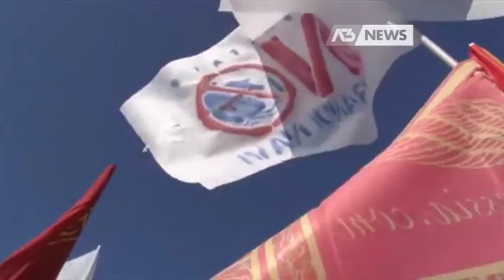ZAIA A CELENTANO : "FACCIA IL CANTANTE"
VENEZIA - Polemica no grandi navi. Continua a scaldare gli animi la presa di posizione del ministro Dario Franceschini. Botta e risposta a distanza tra il cantante Celentano e il governatore del Veneto Luca Zaia mentre il partito democratico veneto prende le distanze dalla dichiarazione del ministro - Intervistati: PIER PAOLO BARETTA (Sottosegretario economia e finanze), ENRICO ZANETTI (Sottosegretario economia e finanze) - Servizio Gabriella Basso, immagini Mirco Longhi, montaggio Andrea Benetti - Segui Antennatre anche sul digitale terrestre! Visita il sito per ulteriori informazioni.